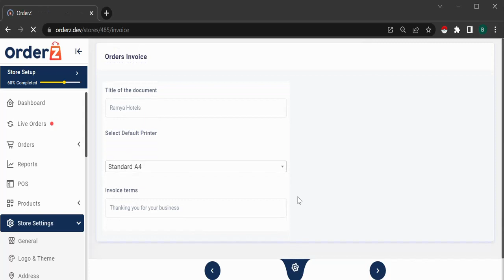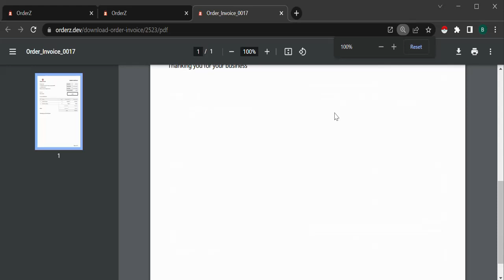How to print a standard invoice A4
In this video we will guide you to print a standard invoice A4